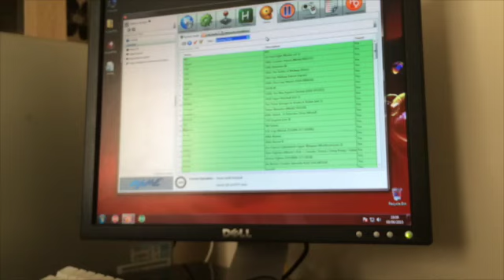SOS Project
This video is about SOS Project